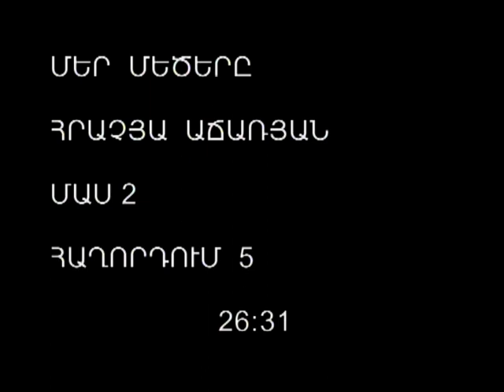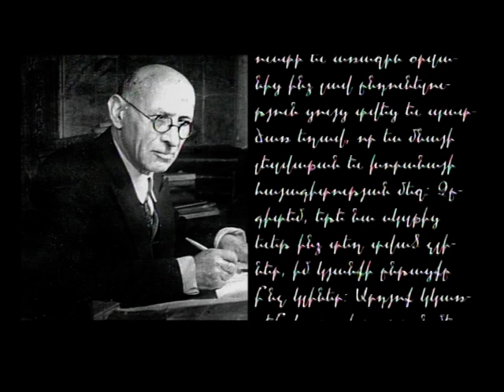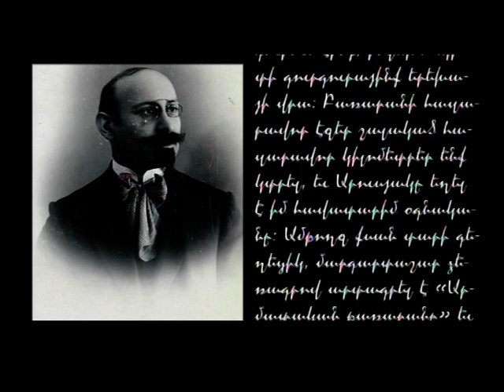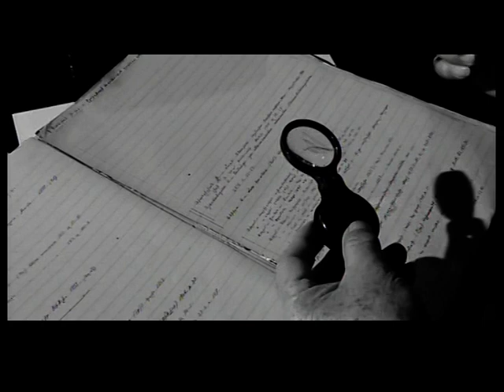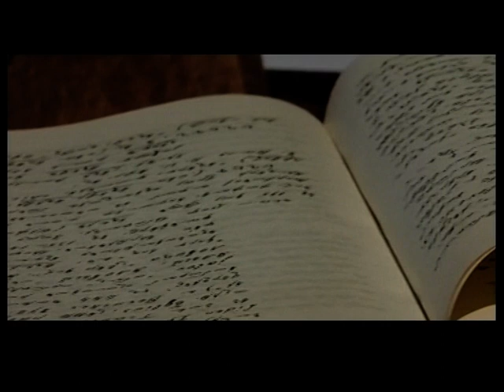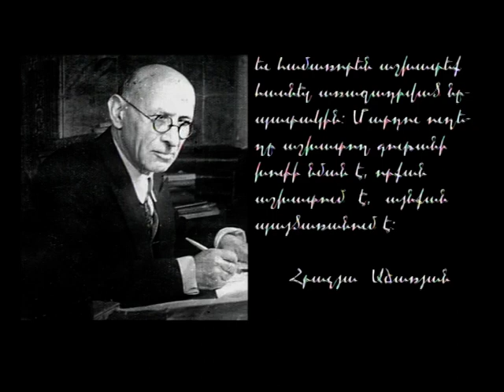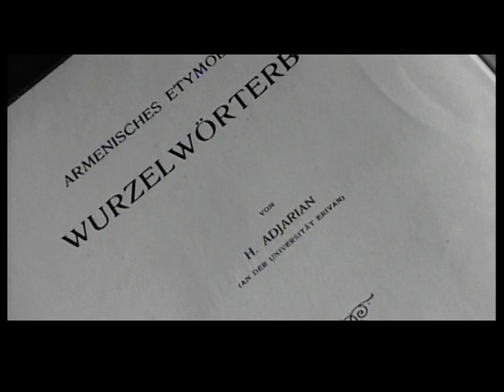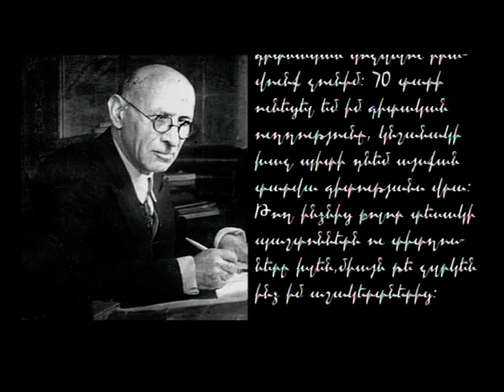Մեր մեծերը-Hrachya Acharyan- Հրաչյա Աճառյան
Համազգային հայ կրթական և մշակութային միության Երևանի գրասենյակը ներկայացնում է ՄԵՐ ՄԵԾԵՐԸ ֆիլմաշարը։ Կից ներկայացված տեսաֆիլմը  լեզվաբան, ակադեմիկոս Հրաչյա Աճառյանի մասին է։